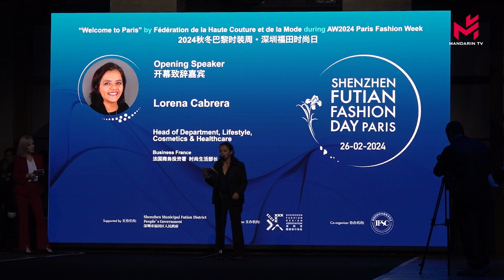Trois belles marques chinoises de Shenzhen brillent à la Fashion Week de Paris 深圳福田时尚品牌在巴黎时装周大放异彩